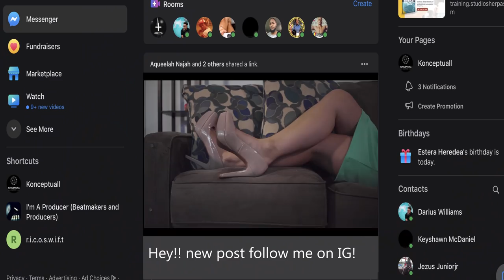Now Endeavor - Catfish (Official Music Video)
Just Pete is trying to find love in the pandemic. It's hard out here. He loves catfish, but usually the fried kind.

Music produced by: F8 Entertainment
Video by: Konceptuall

Listen to us on Spotify and Apple Music!

Lyrics:
Chorus:
I think I found a winner baby... winner baby
She posting pics, and man it drives me crazy... drives me crazy
Thirst traps got me thinking lately... thinking lately
Sliding in her DM's wit' no mutual friends

Verse 1:
I saw her Facebook. I said, "Man! God damn!"
All on the internet, so I went straight to the 'Gram
She like a rockstar, party every second she can
She got a sports car, followed by a million fans
She in a sports bra looked at by a million men
I wanna know her thinking maybe we can be friends
Sit on her sofa watching, flicks and TV programs
But she lives so far away that I don't think that I can
Besides I see she left me on read. She's all in my head
She gon' respond soon especially since I cash apped her bread
I think I love her just imagine me all up in her bed
I found her Twitter hashtag baby guess what I said

(Verse 2)

What's that? She replied about time!
She wants some more bread?
I've been waiting for a while
I can't believe it! It's a fake profile!
She was too slick, cheated out of my twenty dollars
And now I'm losing it
'Cuz I don't even have twenty follows
Ain't no excusing it
Asking if she spit or she swallows
She was abusing it
Had me rocky like she's Apollo
Now she on to the next one see you tomorrow
Maybe next time I'll make it more clear
You ain't getting no money unless you come over here!
All this time I thought she a thot, but she was a bot
Computer love had me thinking you gone love me or not?